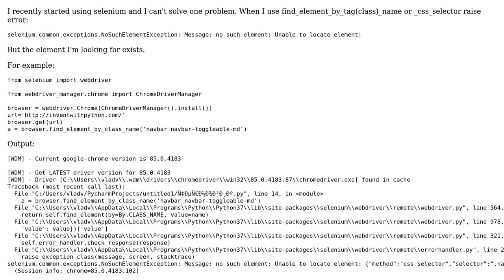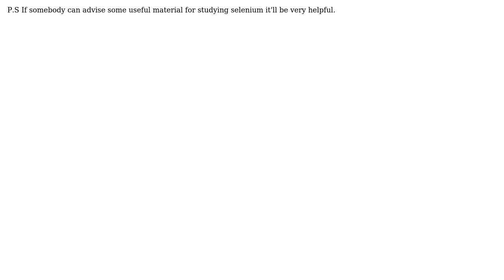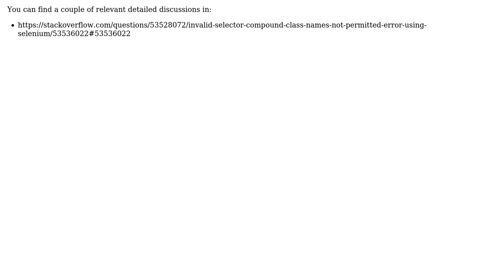Why selenium dont find tag and class?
With thanks & praise to God, and with thanks to the many people who have made this project possible! | Content (except music & images) licensed under CC BY-SA | Music | Images & others | With thanks to user undetected Selenium user crow111 and the Stack Exchange Network Trademarks are property of their respective owners. You are responsible for your own actions.